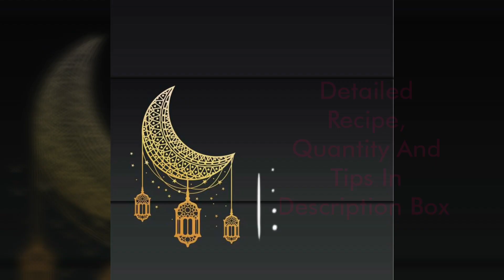Cabbage Fritters 😋❤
Cabbage Fritters are a great any time snack. They especially taste delicious when they are served with Chutney and hot cup of tea. They are also easy and quick to make.

 Course Appetizer
 Cuisine Indian

Ingredients

5 cup thinly sliced cabbage (patta gobi)
2 cup besan (gram flour)
1 tsp cumin powder (jeera)
2 tsp coriander powder (dhania)
1/2 tsp red chili powder (lal mirch)
1 Teaspoon - Ginger Garlic Paste
3 Pinch of Turmeric
one bunch Coriander
15-20 curry Leaves
1 tsp salt
2 Tbsp chopped cilantro/Coriander  (hara dhaniya)
1 Tbsp thinly sliced green chilie (adjust to taste)
chaat masala
Also need oil to fry

Method
Combine all the dry ingredients, to cabbage besan, cumin seeds, coriander, red pepper, salt, asafetida, cilantro, and green chili in a bowl. Mix it well. Add water as needed, mixture consistency should be of sticky soft dough.

Heat at least one inch of oil in a frying pan over medium high heat. To test, put one drop of batter in the oil. The batter should float and not change color instantly.

Place about one tablespoon of mix holding with your fingers into the oil. Do not overlap the fritters.

Fry the pakoras in small batches; after you turn the pakoras one time press the pakoras lightly.

This will take five to six minutes per batch. Fry the pakoras, turning occasionally, until both sides are golden brown.

Repeat this process for the remaining batches.

The crispy, delicious Cabbage Pakoras are now ready to serve.

Recipe Notes:

Tips
If the oil is too hot the pakoras will not be crisp; if the oil is not hot enough, the pakoras will be greasy.